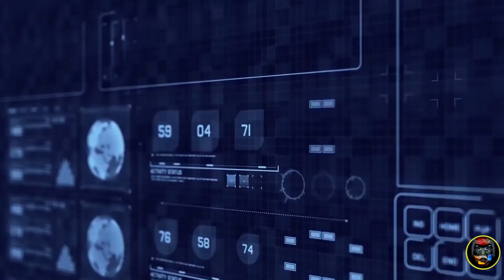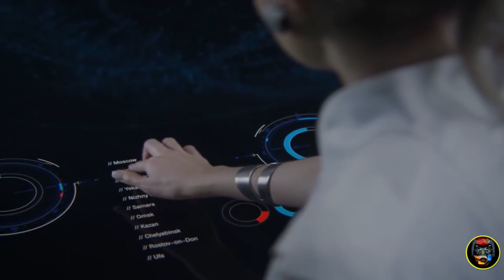Stive Morgan - Behind Last Line (High Quality Sound)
Stive Morgan -  Behind Last Line